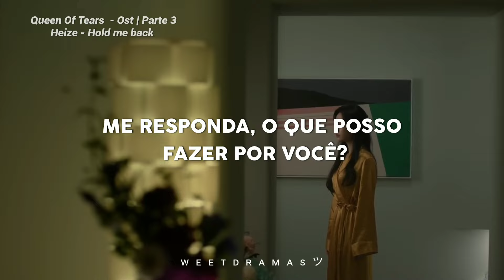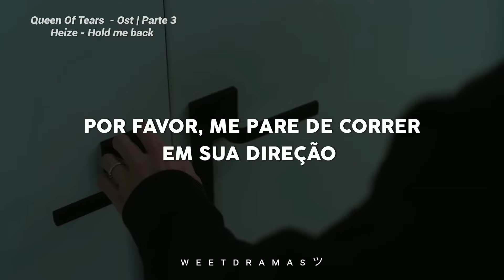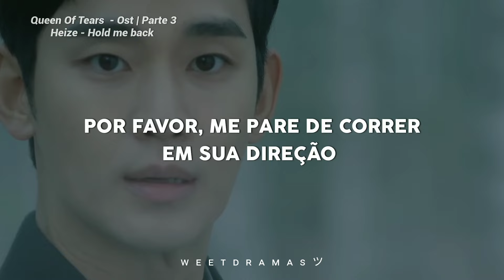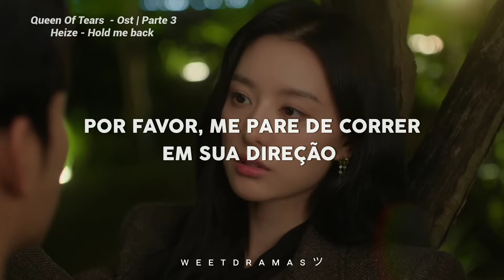[Queen Of Tears Ost Parte 3] Heize - Hold Me back | Tradução/ Legendado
→ 💭 K-DORAMA/ Queen Of My Tears

→Tags ⤵

                                                 *. ε(´•᎑•`)っ♡⠀